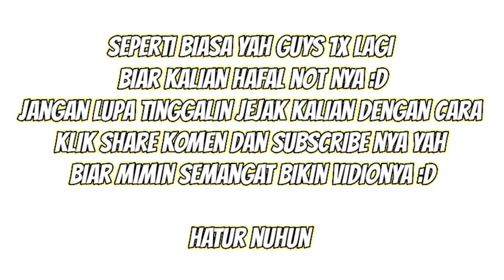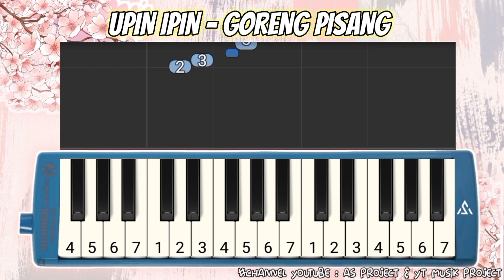NOT PIANIKA UPIN IPIN - GORENG PISANG